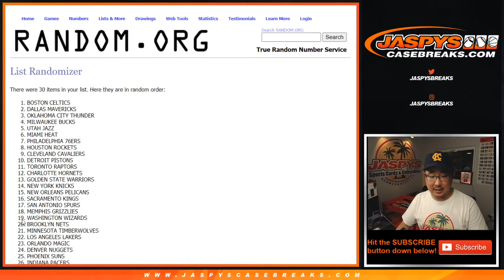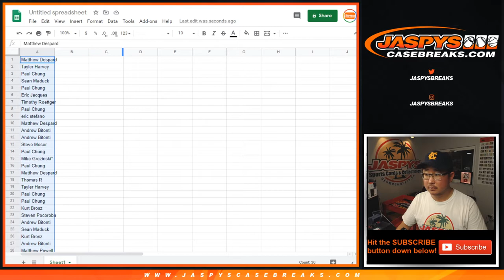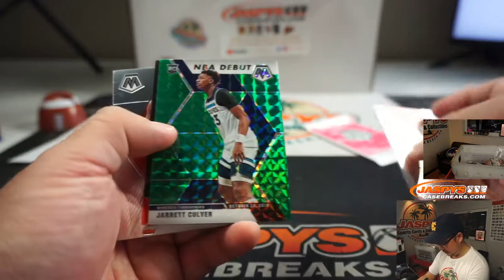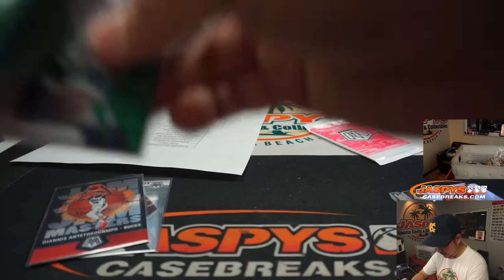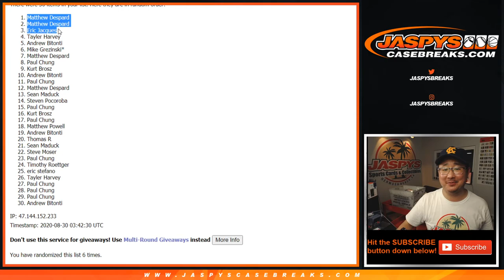Sa, 08.29.20 || 1Pack (Cello) RT #400 || 2019-20 Panini Mosaic Basketball (NBA)